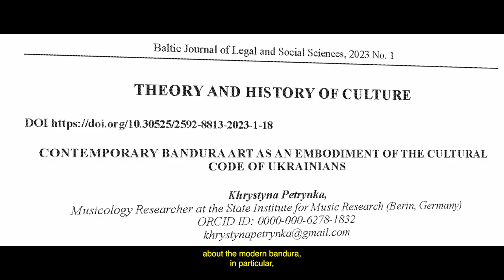Interview with Khrystyna Petrynka for the project „Coriolanus"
„CORIOLANUS“, A CROSS-MEDIA PROJECT

In this project, our team will introduce you to interesting events and prominent people in Berlin.

We are grateful for the invitation to join the team and so far we have already made a story about the festival dedicated to the 100th anniversary of Tempelhof. Now you can watch our next story about @khrystyna_petrynka 💙💛

Thank you for the great work with the video @napoleon.schwan 🙏

This is a cross-media project. It has several components. It is an online performance, „Coriolanus“, a student TV program „RomeCorTV“, and other social media under the name „Coriolanus“.

The main goal of the project: „A world without terrorism!“

The goal is achieved through various communication channels (performance, Telegram channel, online TV program and physical presentations of the project). Different audiovisual texts complement each other, but do not repeat each other. All components together create a single discourse united by a single goal.

Currently, the following institutions participate in the project from Ukraine:
Karpenko-Kary Kyiv National University of Culture and Arts; Ukrainian Institute for Advanced Training of Television, Radio and Press Workers; Reinhold Glier Kyiv Municipal Academy of Music; Kyiv Municipal Academy of Circus and Variety Arts; International European University and International Humanitarian University, Odesa.

Project manager is Natalia Dneprenko, Head of the Department of TV Journalism and Voice Acting at the Ukrainian Institute for Advanced Training of Television, Radio and Press, Head of the TV Directors Workshop at the Karpenko-Kary Kyiv National University of Technology and Communication, PhD.

The online performance of Shakespeare’s „Coriolanus“ is a joint project of creative universities and institutes of Ukraine and the University of Creative Arts UCA (UK) with the constant involvement of other universities from Ukraine, Europe and the world.

WE INVITE CREATIVE UNIVERSITIES, INSTITUTES AND ORGANIZATIONS TO PARTICIPATE IN THE PROJECT.